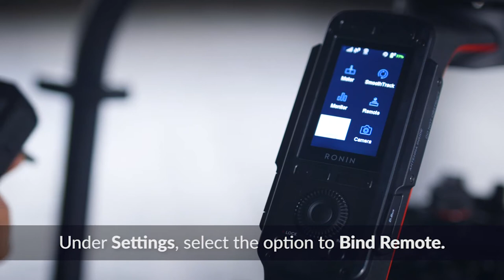How to Operate the DJI Ronin 2 Remote Control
Brand: DJI
Model: Ronin 2

Operating a gimbal like the DJI Ronin 2 is a joy. But what's even better is operating it with DJI's new remote control.